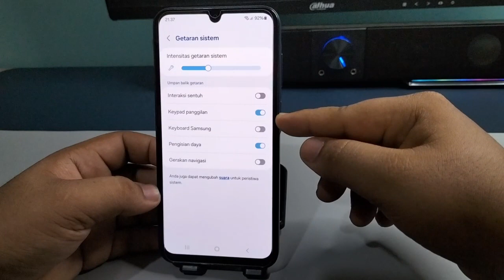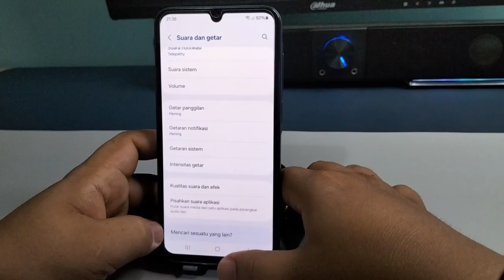Cara menghilangkan Getar Tombol Back di Hp Samsung A15,A15 5G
"Terima kasih"